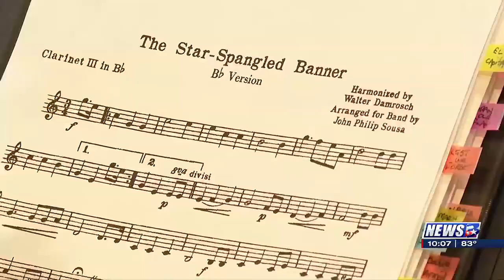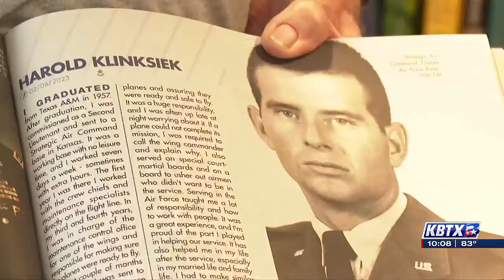Memorial Day concert brings patriotic spirit to Texas retirement community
COLLEGE STATION, Texas (KBTX) -Residents at the Langford at College Station Retirement Community were treated to a special Memorial Day concert Monday.

The Brazos Valley Community Band performed a selection of patriotic tunes to honor veterans and commemorate the significance of the day.

Music Director Dan Siegert emphasized the band’s commitment to giving back to the community and embracing the military tradition of music.

“Music is such a pivotal part of that, it’s ingrained in the military all the way down to the branch songs to bugles being used to give orders in battle. Music has always been a strong proponent involved in the military,” Siegert said.